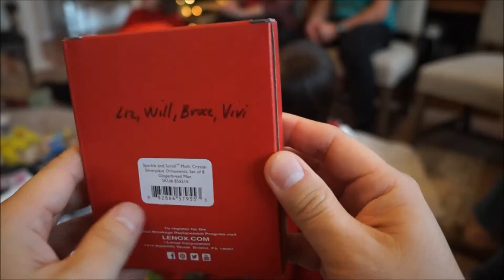The second part of opening gifts and a slideshow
Here we are talking about all our mess.  I don't know who is telling the truth.

Don't forget to watch Bruce and Ms. Vi videos on Liz's channel too.